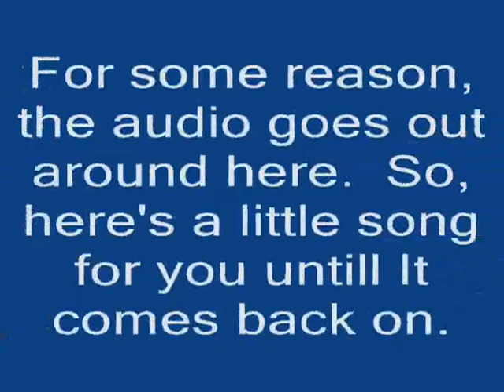Let's Play! Donkey Kong Country 2, Diddy's Kong Quest Part 9- Klobbers Karnage SUCKS!!!!!1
Okay, so, this episode was horrible for me to do.  Unfortunately the Rotating G barrels are not working right with the game copy I'm using so I had to cheat a little.  I ended up save stating about three quarters of the way through the level because there was no way in hell I was going to get through that level in shot, or keep my sanity in the progress, and I would have had to cut out loads of footage to get only an inch further otherwise.  Hopefully I won't have to resort to that again.  Also, The Audio goes out at for about 2 minutes towards the end of the level and since I didn't want to do the level again, I just decided to add a remix in place of the Audio until I got to a point where the audio returned to normal.  Also, I took the time to promote the website I got it because they have some nice remixes of Video games and I figured I might as well promote there site since I'm using music from the site without permission.  Hopefully The Composer doesn't mind.

Oh, and here's the Link to the full song.